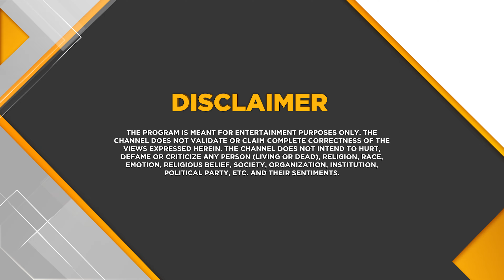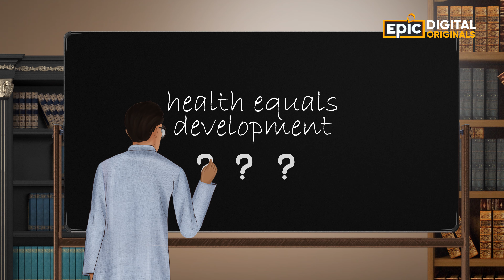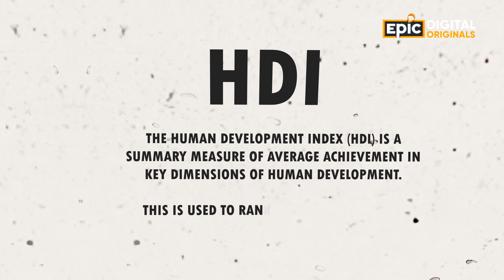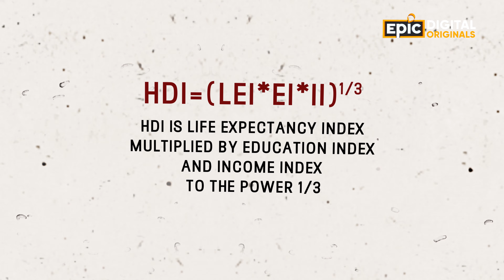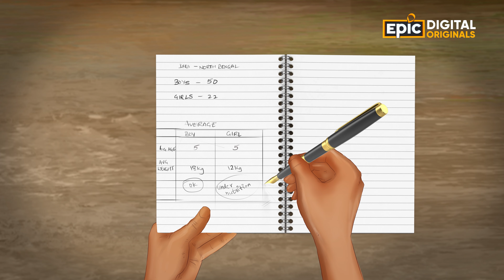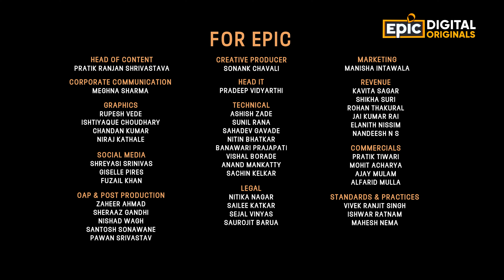Amartya Sen | Bharat Ratna - The Jewels Of India | Epic Digital Originals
Bharat ke iss ratna ne duniya ko diya vikaas maapne ka ek naya formula,
‘Human Development Index’ se badal diya duniya ke vikas ko samajhne ka tareeqa!
Dekhiye Bharat ke brilliant economist Amartya sen ka sunehra safar,
Epic Digital Originals - Bharat Ratna: The Jewels Of India mein, Now Streaming, sirf EPIC, EPIC ON, EPIC ke YouTube channel par.